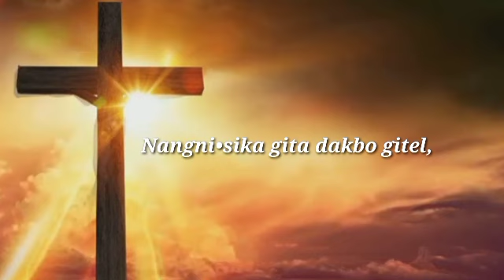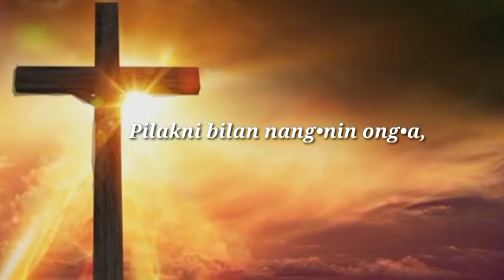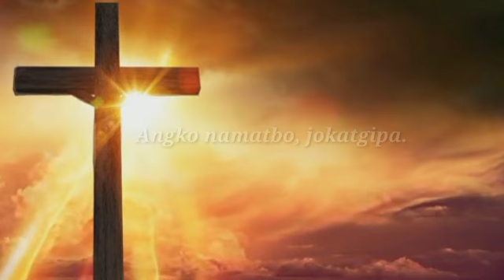NANG•NI SIKA GITA DAKBO GITEL. NEW GARO GOSPEL SONGS. JISUNA RASONG GIT NO, 319.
NEW GARO GOSPEL SONGS
NANG•NI SIKA GITA DAKBO GITEL

SINGER:JIPSON CHERAN
LYRICS JIPSON CHERAN